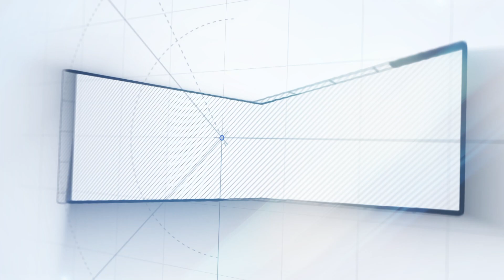🔴Liger Public Review | Liger Movie Review | Liger TamilCinemaReview Vijay Deverakonda